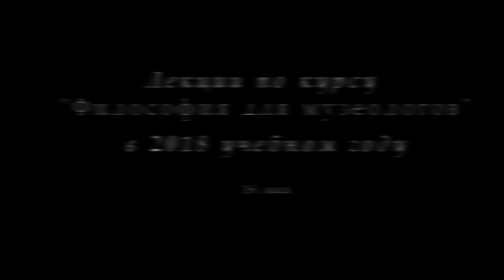М.В.Попов. 24. «Культура, нации, цивилизация». Курс «Философия М-2018». СПбГУ.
На двадцать второй лекции профессора М.В.Попова по философии для музеологов "Культура, нации, цивилизация" 16 мая 2018 г. речь шла о понятиях, не фиксируемых понятием общественно-экономической формации.

Веб-сайт

Желающие помочь Фонду Рабочей Академии могут перечислить пожертвования на карту Сбербанка:
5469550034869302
Михаил Васильевич П.